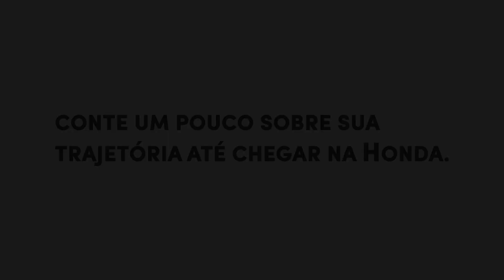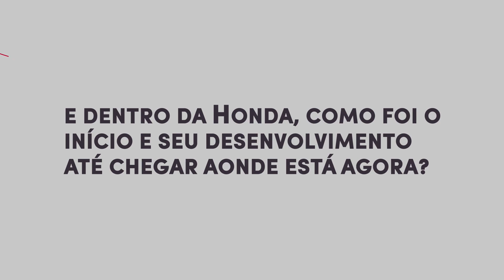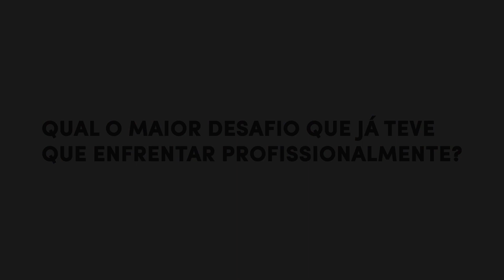Como eu cheguei na Honda? | Episódio 1